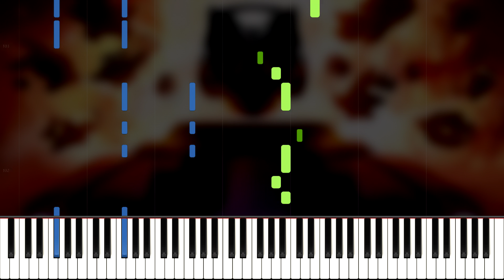Tokyo Machine - FLY | Synthesia piano tutorial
I love Tokyo Machine's music! This one has a lot of nostalgic value because of Rocket League so FLY has been on my list for a while.